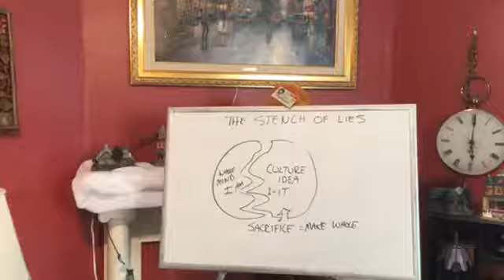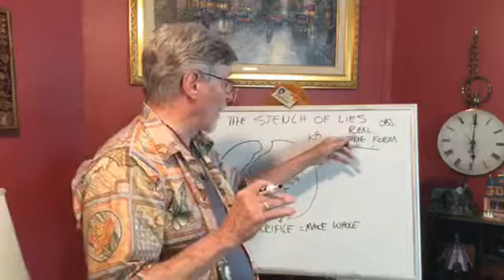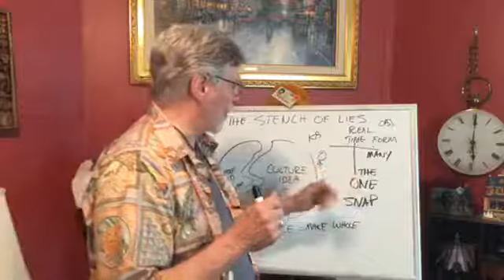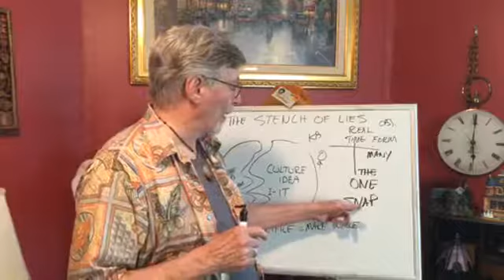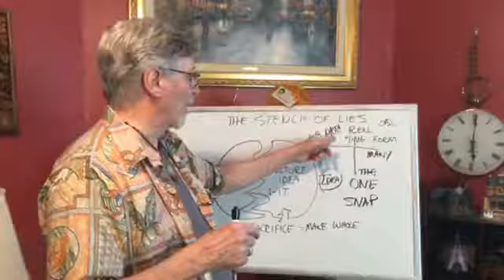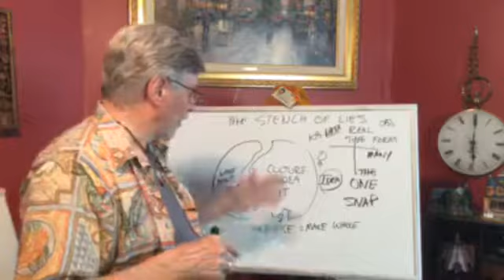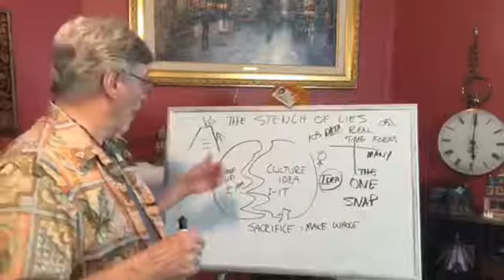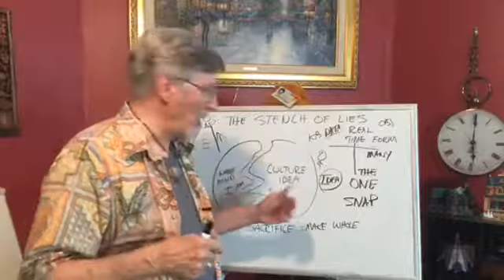America is Wall Eyed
The analogy I use here (original if I do say so myself) is that of the wall eyes (I have one so I speak from experience). Ideally, we have to have our eyes working together to avoid double vision and vertigo. When our eyes don't focus we compensate by making one eye dominant and the other eyes focus is not noticed. Right now as I write, I notice that when my eyes drift off focus my left eye dominates so I can read these words.